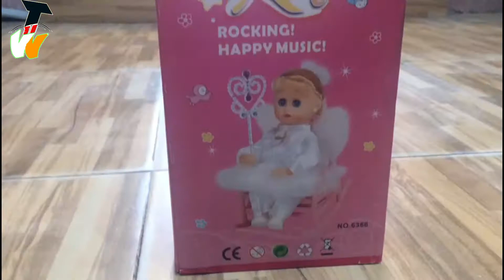Hickoo Swing Baby Angel Doll Playing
A toy is a thing that is for the most part utilized for kids' play. Playing with toys should be a charming method for preparing youthful youngsters for life in the public eye. Distinctive materials like wood, mud, paper, and plastic are utilized to make toys. Numerous things are intended to serve as toys, however products delivered for different purposes can likewise be utilized. For example, a little kid may crease a conventional bit of paper into a plane shape and "fly it." Newer types of toys incorporate intelligent advanced stimulation. Some toys are created essentially as gatherer's things and are planned for show as it were